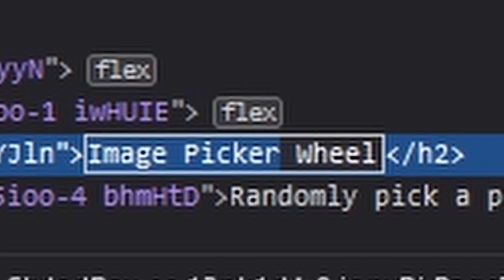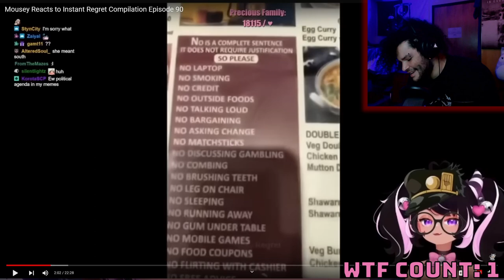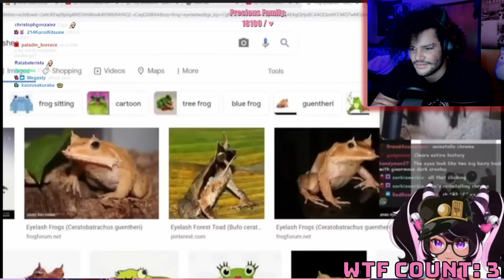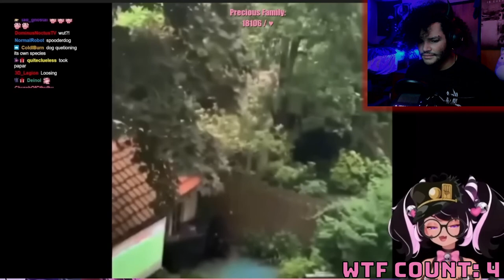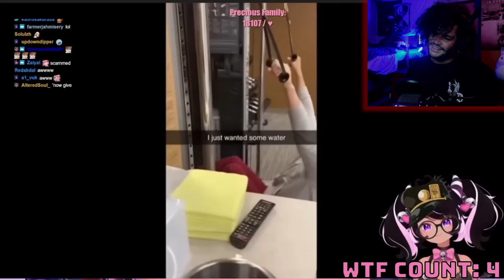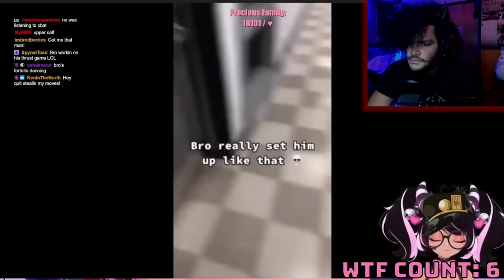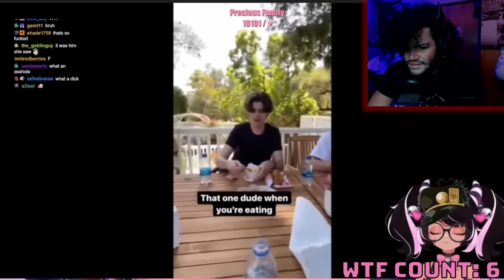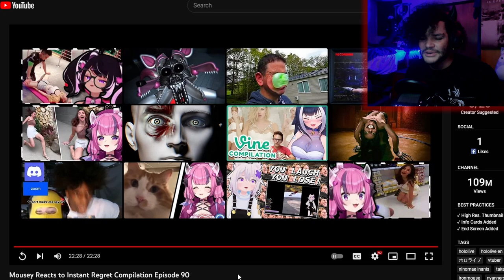Me Reacting To Ironmouse Reacting To Memes | Rox Reacts (Ironmouse Instant Regret Reaction)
I have been watching a lot of @IronMouseParty lately and I love her streams, and I love memes, so here's me reacting to ironmouse reacting to memes!

00:00 - Subscribe To Join The Legion!
00:25 - Dubby Wheel!
01:40 - Reactions
26:17 - Final Reactions And Outro